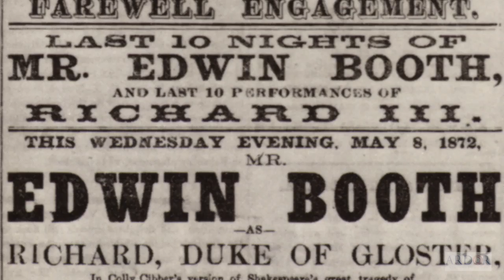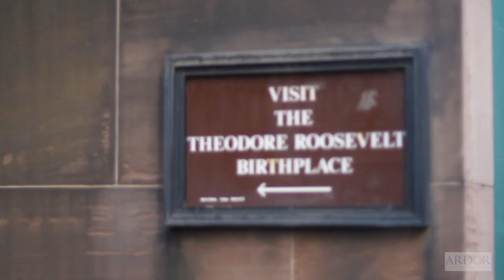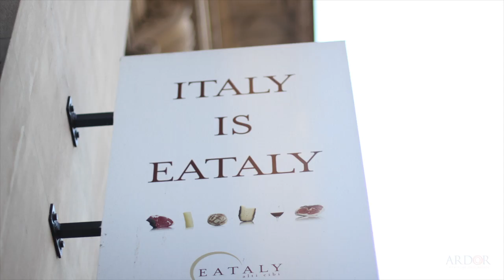Gramercy Park - Flat Flatiron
Discover the best and hottest NYC Neighborhoods. Information on local schools, recreation, culture, history, restaurants, nightlife and more about Gramercy Park - Flat Iron.